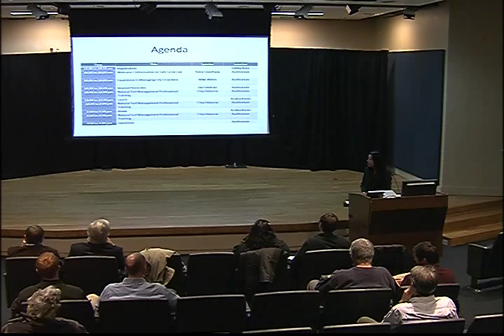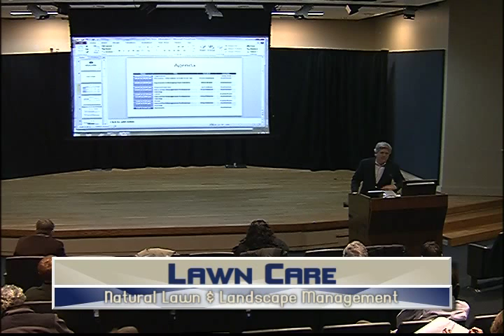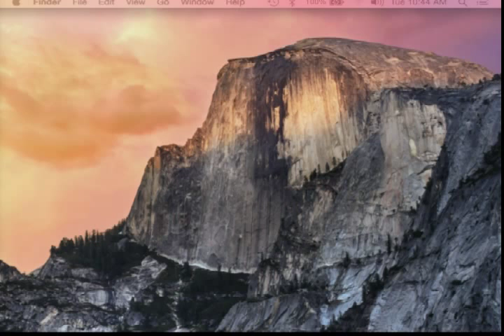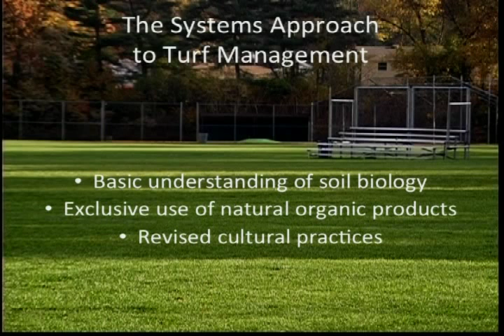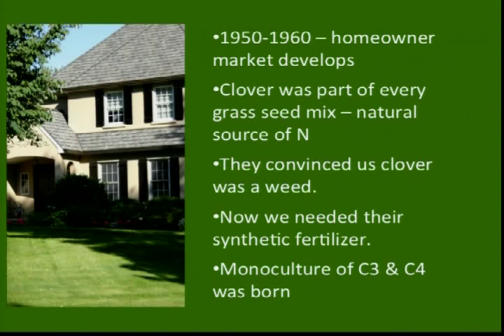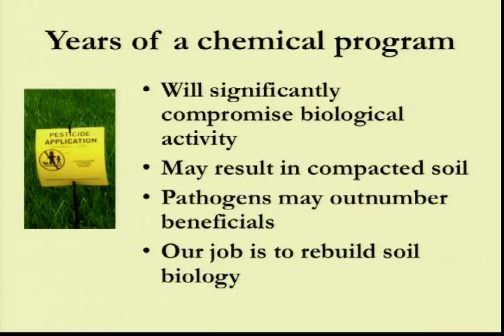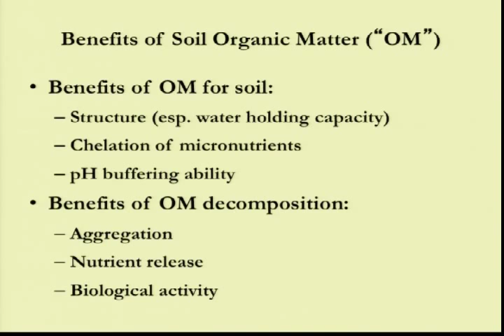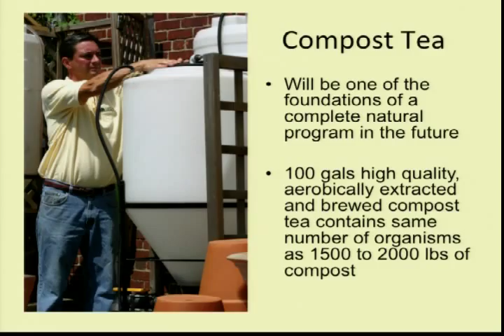Natural Lawn & Landscape Management 1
The City of Takoma Park and Beyond Pesticides host workshop on organic turf management focused on three concepts: an understanding of the soil and its biomass; sound management techniques; and the use of natural, organic products.